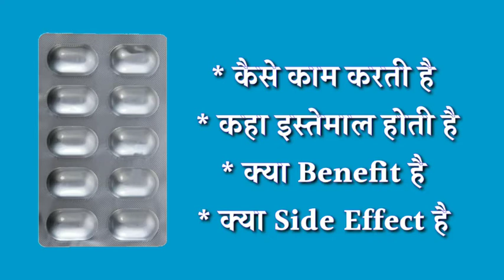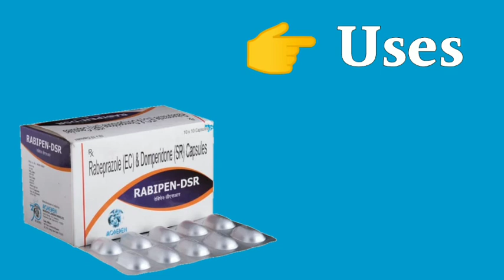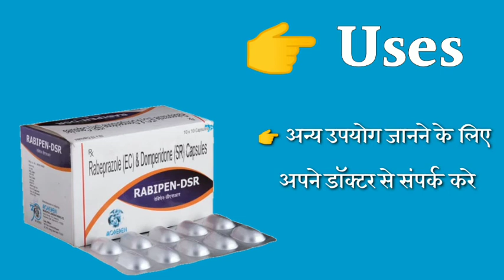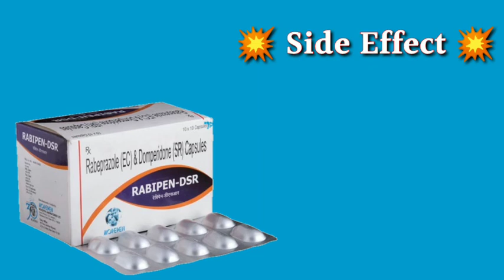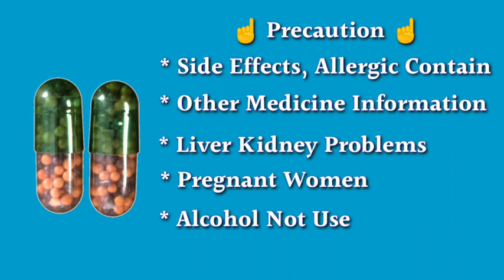rabipen dsr capsule uses | price | composition | dose | side effects | review | in hindi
This video is all about Rabipen dsr capsule, its uses, side effects, ingredients, price, dose, precautions and how to take, full detail in hindi